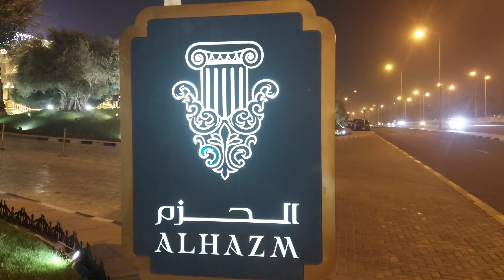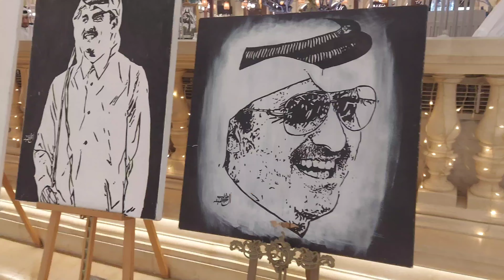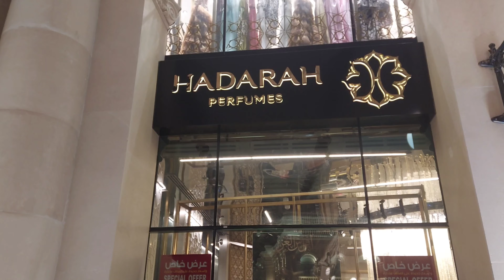Weekend Al Hazm Mall Vlog Luxury Mall in Qatar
Weekend Al Hazm Mall Vlog Luxury Mall in Qatar @Liyapathu

വീഡിയോ കണ്ട എല്ലാവർക്കും ഒരിക്കൽകൂടി ഞാൻ നന്ദി അറിയിക്കുന്നു. എല്ലാവരും ചാനൽ സബ്സ്ക്രൈബ് ചെയ്ത് മറ്റുള്ളവർക്ക് കൂടി ഷെയർ ചെയ്തു കൊടുക്കണം